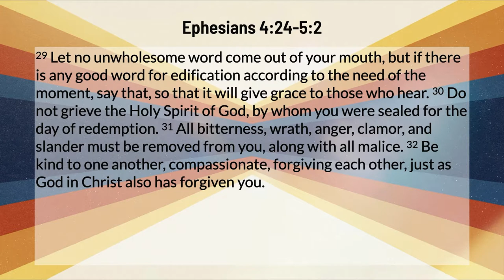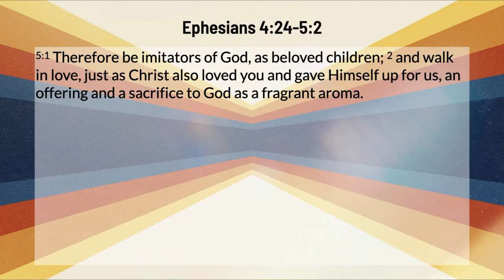Sunday Sermon – July 4, 2021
Dr. Gary Cook, FBC Boerne Executive Director, continues our series in the book of Ephesians. As we look at Ephesians 4:25-5:2, the Apostle Paul encourages us to foster unity between one another.